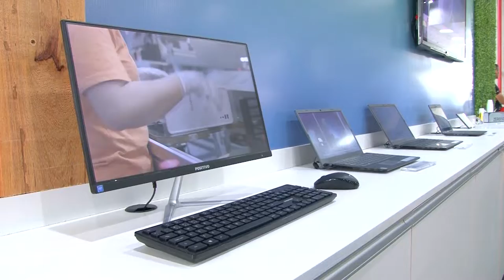Seminário internacional sobre a tecnologia 5G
Dentre os temas debatidos estão os impactos do 5G na educação e na indústria, Manaus vai ser uma das últimas a receber a internet 20 vezes mais rápida.